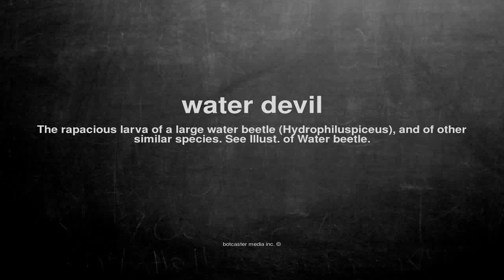What does water devil mean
What does water devil mean in English?